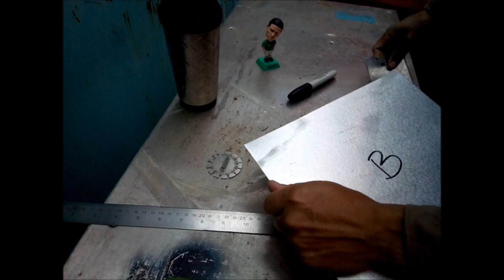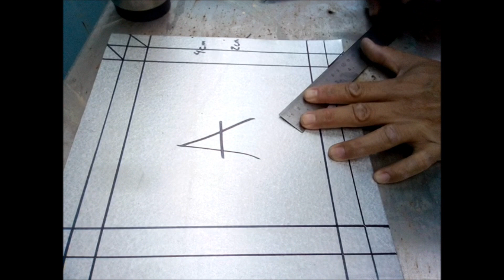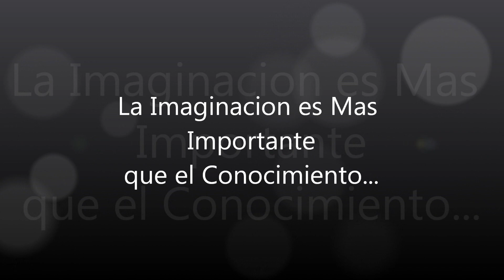Charola para puerta con dobles en galvanizado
Hola amigos un saludo, para el que quiera aprender a doblar o fabricar ducteria en galvanizado, les envió un saludo.

instagram. summerclimas
saludos y un abrazo Gracias a los suscriptores Like para ustedes.